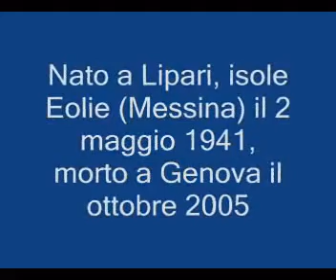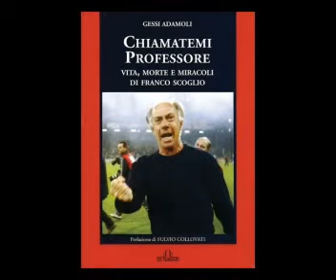Lo Scoglio di Messina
Realizzato da Massimo Mastronardo, per commemorare l'anniversario della scomparsa di Franco Scoglio (3 ottobre 2005), un video su i suoi trascorsi di allenatore, ma non solo. Messina e poi Genova, prima il giallorosso della città del peloro e dopo il rossoblu del grifone, con sempre la sua isola natia nel cuore, Lipari, ecco in sintesi cosa ci ha lasciato il professore. Messina in riconoscenza al suo operato in tutto il mondo ha deciso di intitolare lo stadio San Filippo in suo onore, per sempre STADIO FRANCO SCOGLIO.